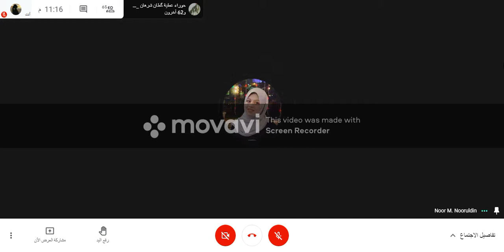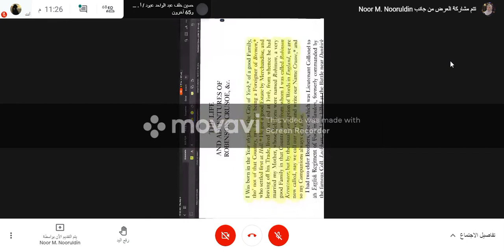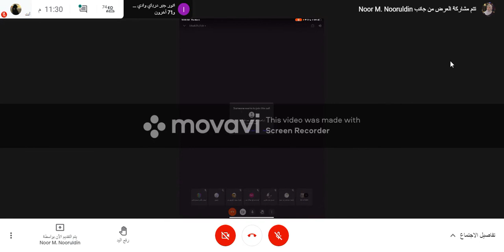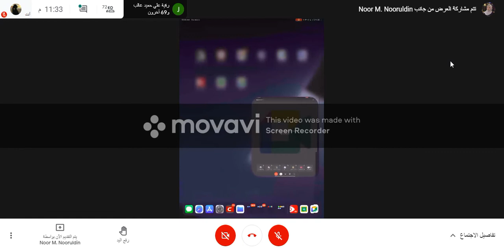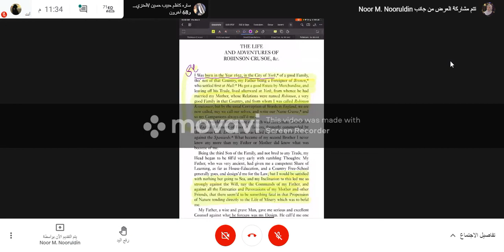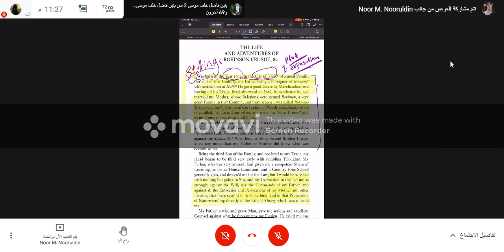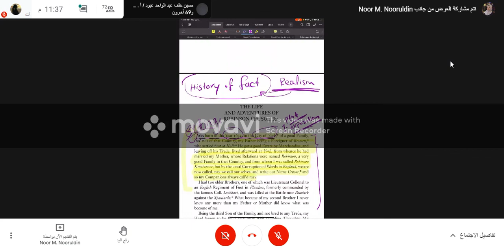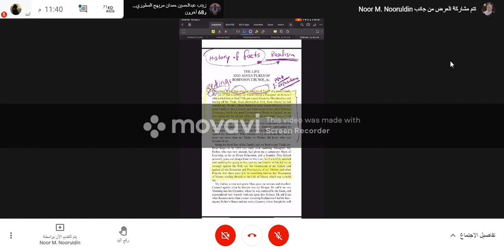2/1 محاضرة الرواية 4/3/2021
محاضرة الرواية للمرحلة الثانية قسم اللغة الانكليزية .